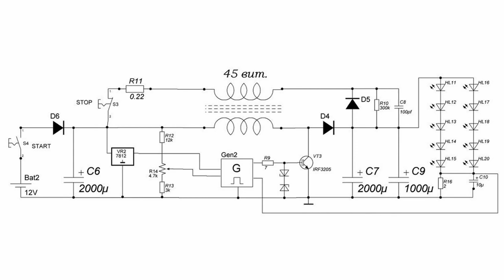Free energy scheme